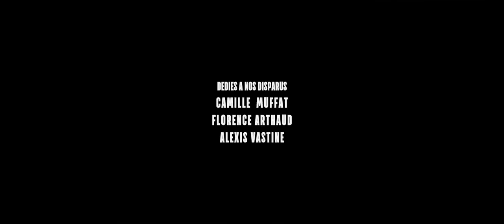TEDDY STAR (TEDDY TAMGHO) featuring OGB CHAMPION & TRIPLE FLOW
Dirigé et réalisé par OGB pour SHAÏM PUBLISHING
Prod: KNY FACTORY @CANADA
Enregistré par Omar au studio MUSTBEAT @FRANCE
Mixé et masterisé par Tom LAPOINTE au studio BONHOMME @CANADA
Coordination de projet : Anthony D-Kenz
Artwork: FLOP
Production exécutive: OGB